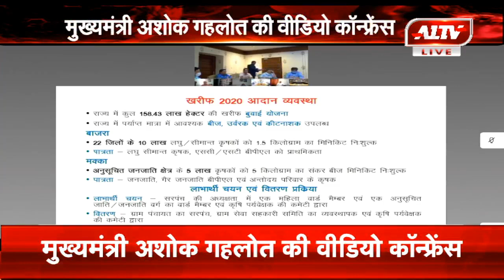सीएम गहलोत की वीसी में एसीएस कृषि नरेश पाल गंगवार ने टिड्डी नियंत्रण और कृषि से जुड़ी दी जानकारी